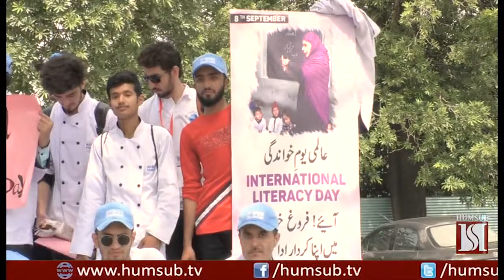Peace Walk on International Literacy Day by students of Hashoo Foundation